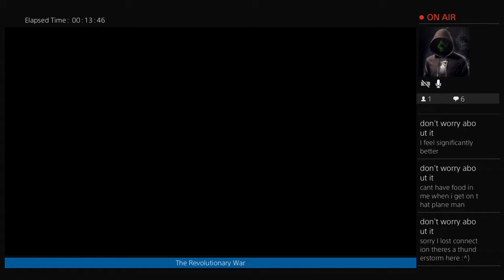History Lessons with the Undead